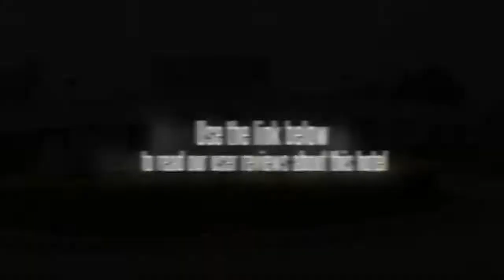Hotel Lumbini International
The Hotel Lumbini International is located in Bodh Gaya making it one of the best hotels to stay at while in town.
All 14 rooms at the hotel have all the modern facilities guests' would expect from a hotel of this class.
Each guestroom features amenities such as hair dryer, air conditioning, ironing board.
This Bodh Gaya accommodation contains all of the facilities and conveniences you would expect from a hotel in its class.
For a more enjoyable stay, guests can take advantage of a variety of recreational facilities, including massage, garden.
With elegant facilities and hospitality, guests at this hotel will surely have an impressive stay.
To reserve a room at the Hotel Lumbini International, simply select your dates of stay and fill in our secure online booking form.